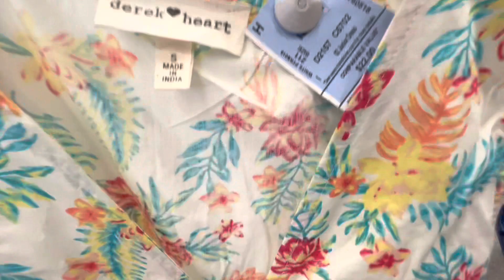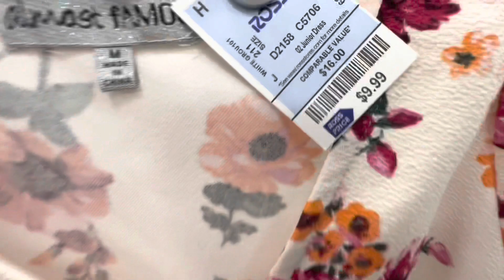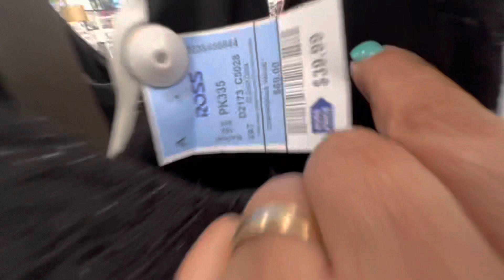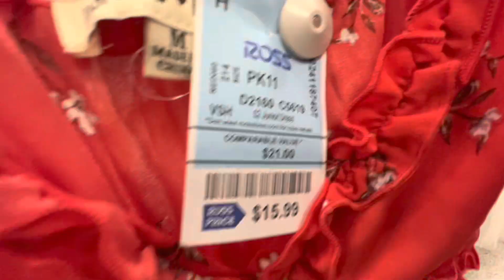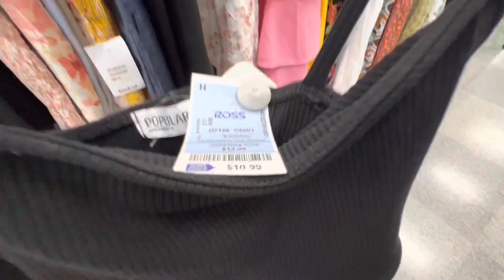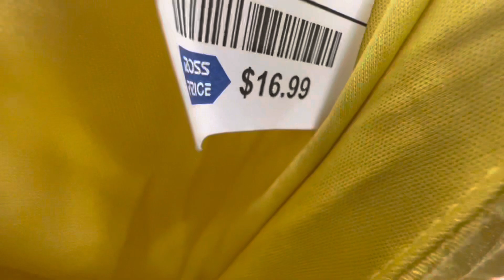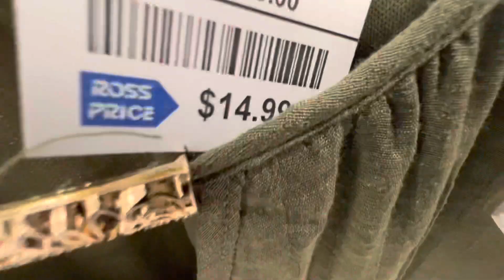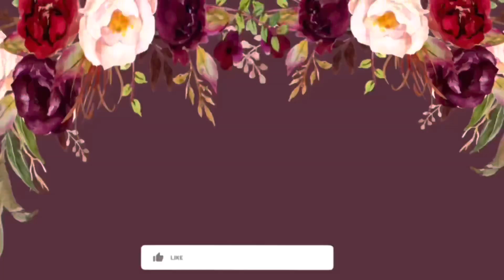🔥😱VESTIDOS DESDE 9.99 EN ROSS 💕JUMPSUITS,ROMPERS DRESSES👗FOR 9.99 AT ROSS 💕